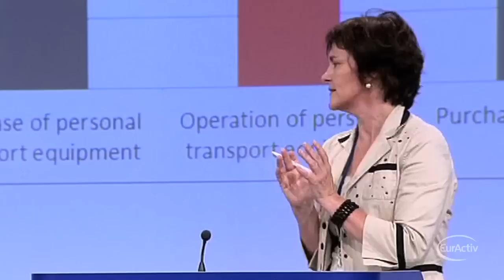EU unveils plans to restrict CO2 car emissions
The European Commission on Wednesday unveiled plans to restrict the amount of CO2 that cars and vans can emit. Speaking in a press conference in Brussels, EU Climate Action Commissioner Connie Hedegaard confirmed that the average consumer car will not be able to emit more than 95 grams of CO2 per kilometer by 2020. This represents a 27 gram drop form the 130g CO2/km in 2015. The target for vans will be 130g/km. Hedegaard said that she is "completely sure" these targets can be achieved.